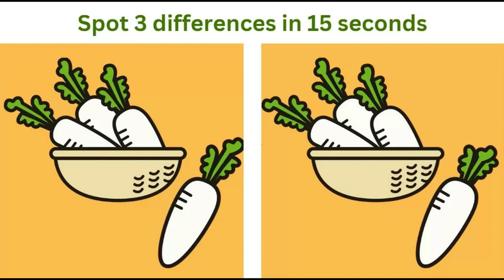Brain Teaser Eye Test no.46